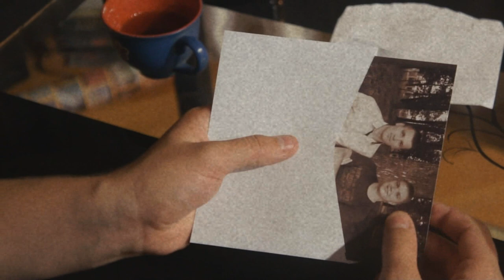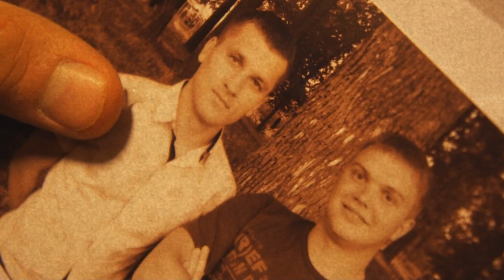клип жизнь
жизнь, правда, друзья, лучшее,авто,смысл, пример. происшествие